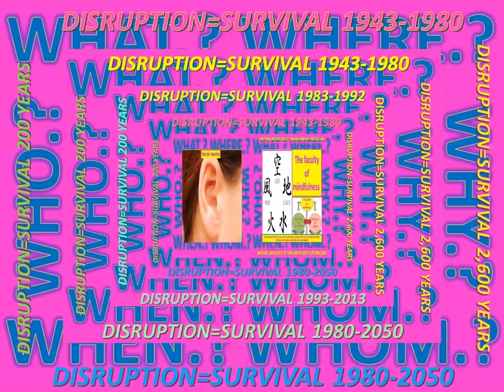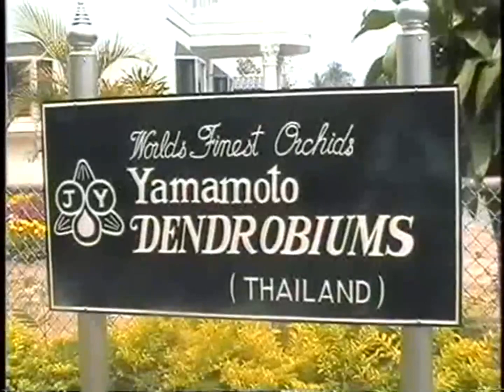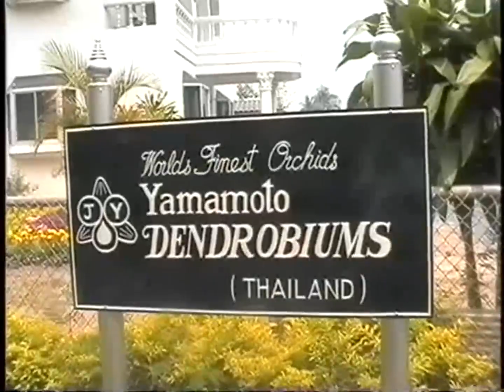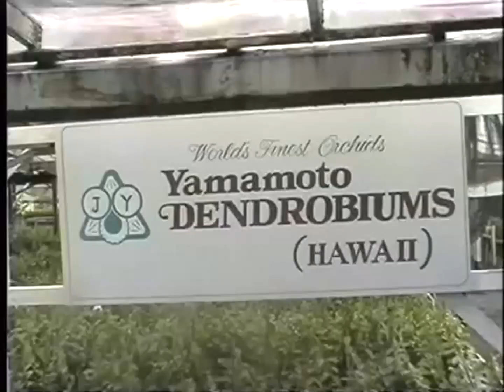LANNA JAPANESE-RINEN5RING SHO-MOVEMENT 1953-2014 WORLD JAPANESE IKIGAI PROCESS- MOVEMENT&THE TRUTH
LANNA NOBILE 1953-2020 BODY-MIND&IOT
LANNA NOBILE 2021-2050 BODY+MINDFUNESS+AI